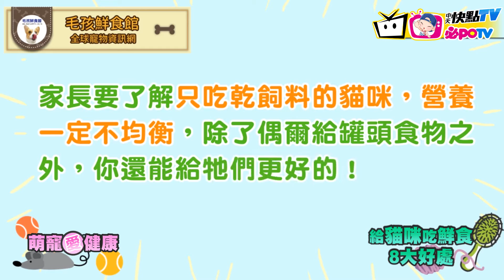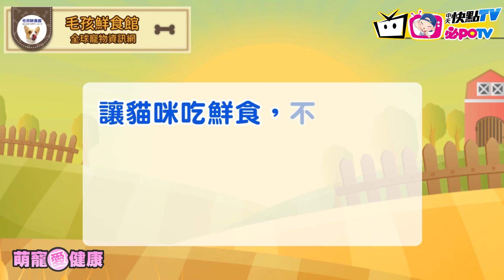《毛孩鮮食館》貓咪吃鮮食的八大好處《萌寵愛健康》